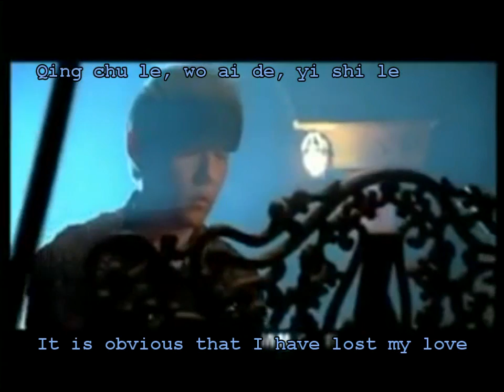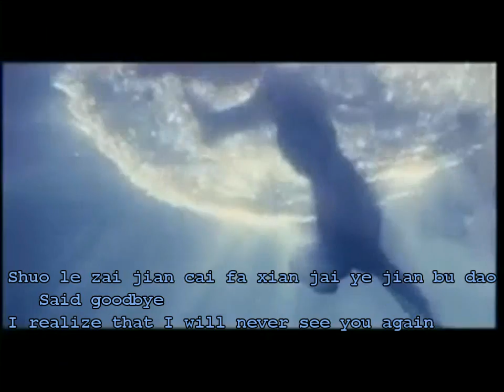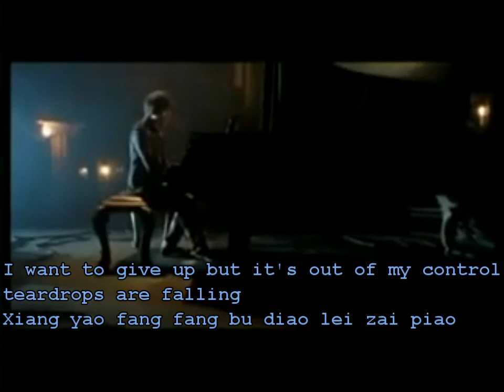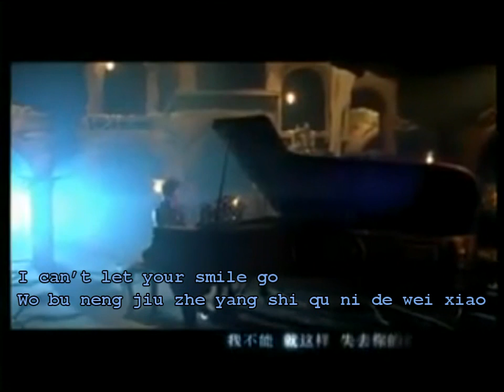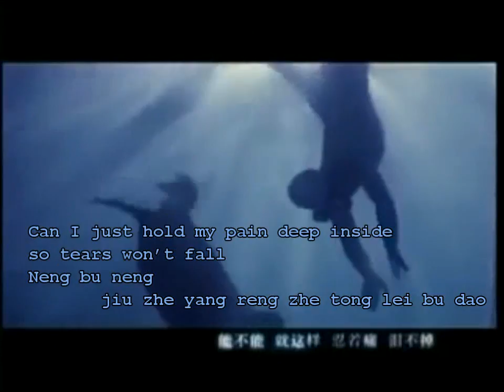Jay Chou - Already Said Goodbye (Shuo le zai jian) [Engsub]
You can sing along without knowing Chinese :)